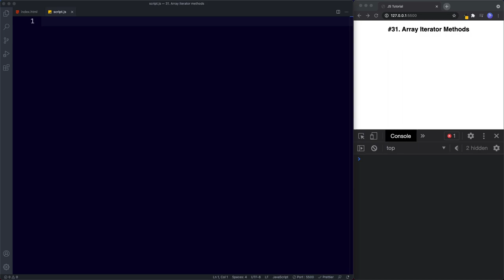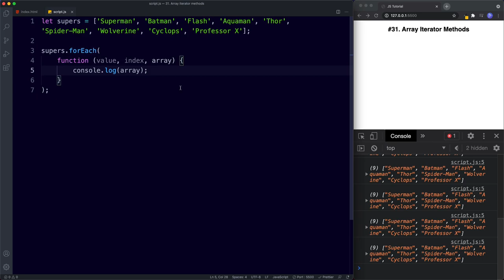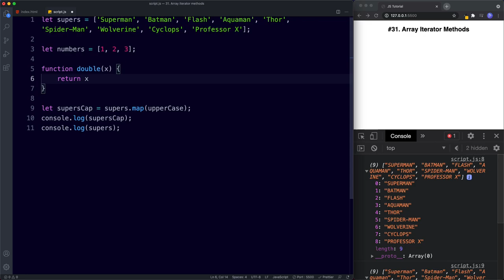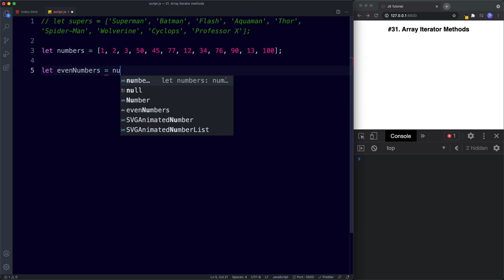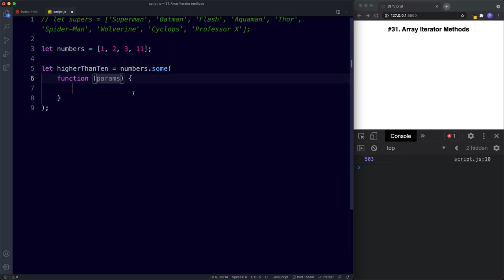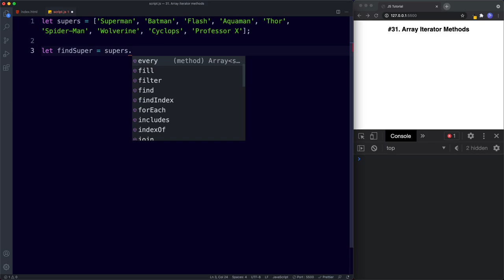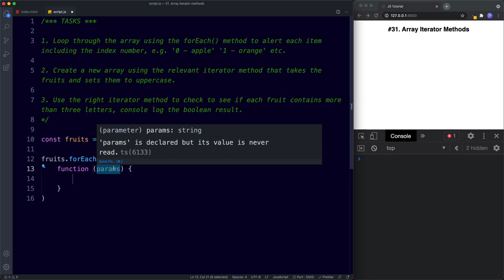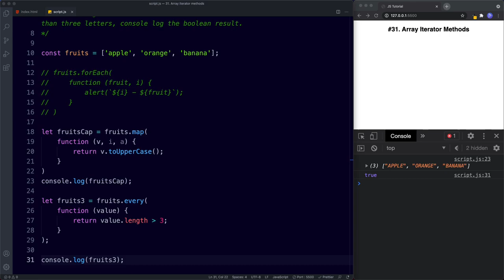#31 JS Array Iterator Methods | JavaScript Full Tutorial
In this lesson we'll learn all about array iterator methods, we use iterator methods to loop over our array values and perform an action in the form of a function. Iterator methods are really important to know, as they can be used to do a variety of different things with arrays.

0:00 - Intro
0:25 - What are iterator methods?
0:41 - forEach() method
3:14 - map() method
6:31 - filter() method
8:03 - reduce() method
9:46 - some() method
11:24 - every() method
12:30 - find() method
13:45 - findIndex() method
14:54 - Lesson Tasks
18:00 - Coming up next/Outro

Learn with Dev Dreamer! Step by step, easy to understand tutorials :-)